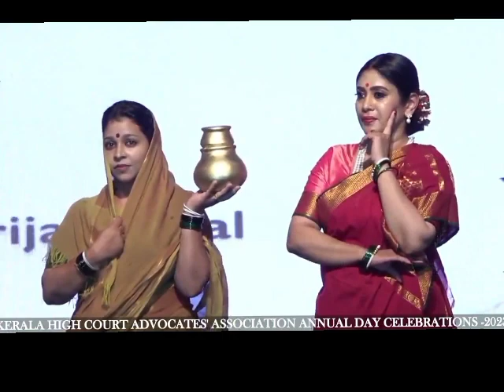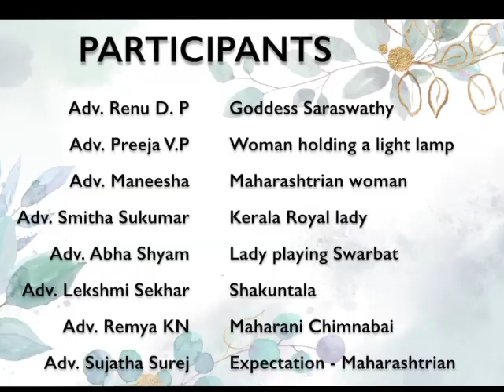Re-creation of RajaRaviVarma Paintings#Highcourt Advocate Association Annual Day 2023#ravivarma